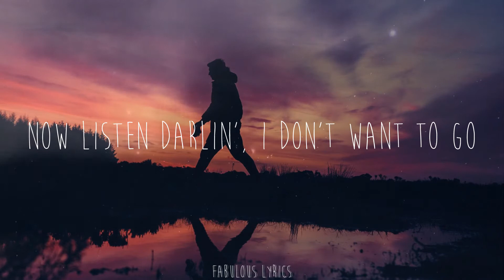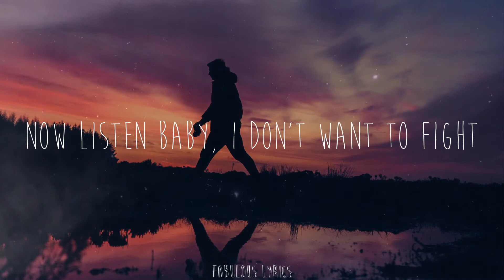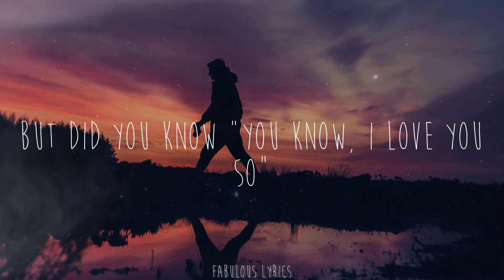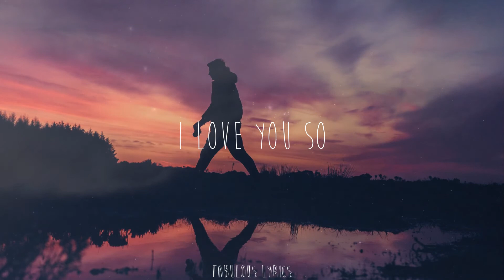The King Khan & BBQ Show - Love You So (Lyrics)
🍒Lyrics:
Yeah, yeah
I love you so
Yeah, yeah
Yeah, yeah
Yeah, yeah
I love you
Ooh
Yeah, yeah